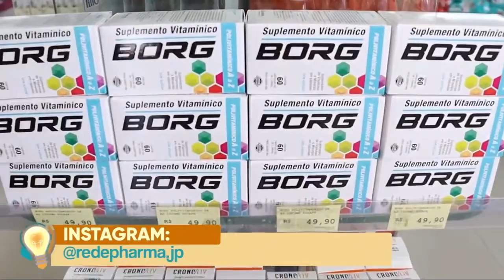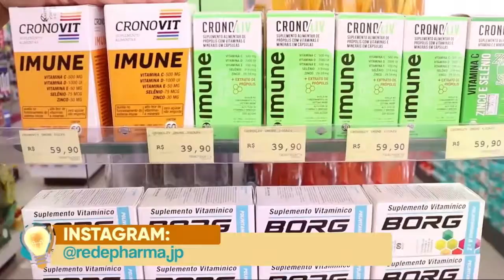IDEIAS & NEGÓCIOS - REDEPHARMA- 16 03 2021